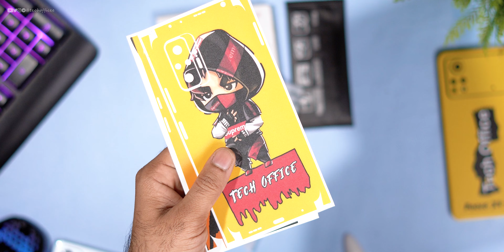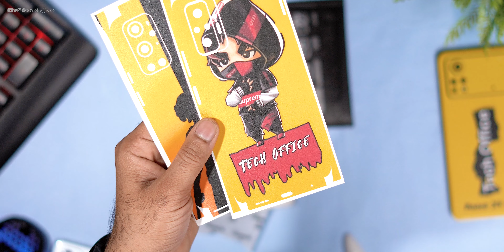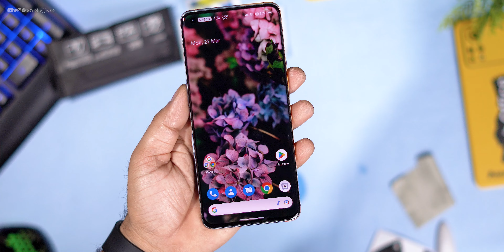OnePlus 9 Pro Best UV Tempered Glass and Back Skin | OnePlus 9 Pro Accessories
Cheers 😉